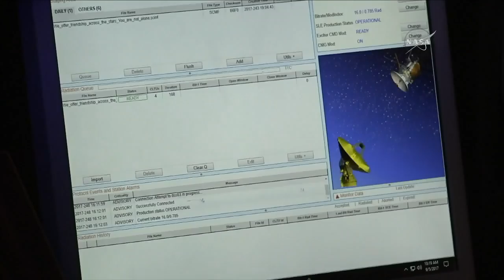NASA Beams a MessageToVoyager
On Sept. 5, 2017—the 40th anniversary of Voyager 1’s launch—NASA revealed the winning MessageToVoyager and beamed it into space. "Message to Voyager" is a social media campaign inspired by the messages of goodwill carried on the Golden Record aboard each Voyager spacecraft.

NASA invited the public to submit short, uplifting messages to the Voyager 1 spacecraft and all that lies beyond it. These messages were a maximum of 60 characters and were tagged MessageToVoyager. NASA tracked more than 30,000 submissions. The Voyager team together with JPL and NASA headquarters selected their 10 favorites, which were then put to a public vote. The winning message was sent into interstellar space by a command that originated from the Deep Space Network (DSN) mission control at NASA's Jet Propulsion Laboratory with help from the original Captain Kirk, actor William Shatner; Tracy Drain, Juno mission deputy chief engineer; Jeff Berner, DSN chief engineer; and Annabel Kennedy, DSN command engineer.

To see all 10 finalist messages and get more details about the MessageToVoyager campaign,